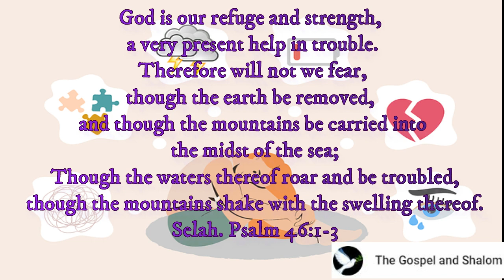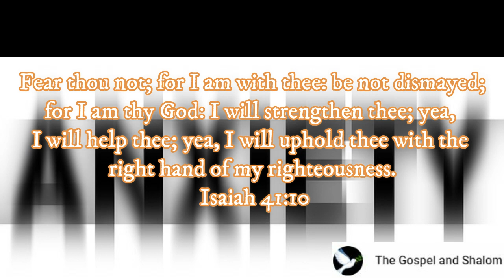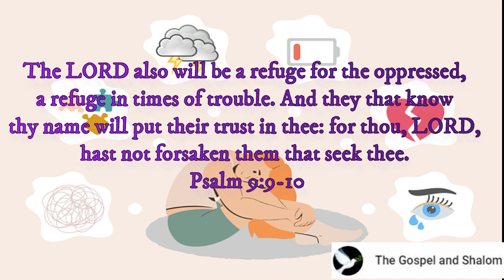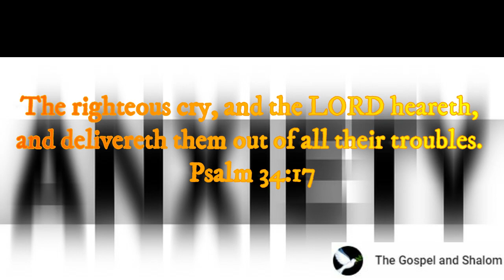Scriptures for Strength and Courage - Bible Verses on Mental Strength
Scriptures for Strength and Courage
bible verses on strength
scriptures for strength
scriptures for strength and healing
bible scriptures for strength
scripture for strength
scripture for strength and protection
scriptures about strength
scriptures on strength
strength bible verses
strength scriptures
bible verse about strength
bible verse on strength
scripture on strength
bible verses for strength
Bible verses for sleep
Sleep with Gods Word
healing scriptures
faith scriptures
sleep Bible verses
peace scriptures
bible verses for sleep kjv
bible verses for sleep with music bible verses
bible verses to sleep
bible scriptures for sleep
encouraging bible verses
 prayer Bible verses
sleep bible verses
bible scriptures sleep with gods
word audio bible christian sleep meditation
encouraging verses peaceful scriptures
bible verses for strength and courage in difficult times
bible verses on courage and perseverance
bible verses about courage
bible scriptures for strength and courage
how do you pray for strength and courage
short bible verses for strength and courage
strength courage bible verses
strength and courage bible quotes
words of strength and courage from the bible
bible verse for prayers for strength and courage
verse on strength and courage
popular sda hymns
sabbath songs sda hymnal
sda hymn songs
sda hymnal songs with lyrics
sda hymns songs
old sda hymnal songs
sda songs of praise
best sda hymnal songs
sda praise and worship songs
sabbath songs sda
adventist hymns songs
sabbath songs sda and lyrics
sda songs list
sda hymns on stewardship
sda sabbath songs
sda hymnal sabbath songs

The greatest way we can show love to another person is by sharing the gospel of Jesus Christ to them.

sda hymns of praise
sda hymnal with music
sda church hymnal
most popular adventist hymns
sda hymns
sda worship songs
sda hymnal online
prayer hymns sda
sda communion hymns
adventist hymns
hymnal songs sda
sda hymns of praise and worship
sda hymn
sda hymns about prayer
sda songs hymnal
worship & song hymnal
adventist hymnal songs
morning worship songs sda hymnal
Seventh day Adventist Hymn Books
prayer songs sda hymnal
sabbath hymns sda hymnal
adventist hymnals songs
sda hymns about faith
sda hymns on prayer
sabbath day lyrics
sda songs hymns
sda hymnal with tunes
famous sda hymns
adventist praise and worship songs
best sda hymns
sabbath hymnal songs
sda hymnal music
sda hymnal chords
sda hymnal with chords

Website Design & Development Services Fast, Affordable and Responsive.

sabbath songs sda
adventist hymns songs
sda sabbath songs
best sda hymn songs
sda church hymnal
sda hymns
sda worship songs
sda hymnal online
prayer hymns sda
sda communion hymns
adventist hymns
hymnal songs sda
bible verse of the day
bible verse of the day kjv
bible verse of the day encouragement
bible verse of the day about love
bible verse of the day about hope
bible verse of the day about kindness
bible verse of the day about prayer
bible verse of the day explained
bible verse of the day for kids
bible verse of the day for me
fathers day bible verse
bible verse of the day good morning
bible verse of the day happiness
bible verse of the day hope
bible verse of the day knowing jesus
bible verse of the day love
bible verse of the day motivation
bible verse of the day promise
short bible verse of the day
verse of the day bible today